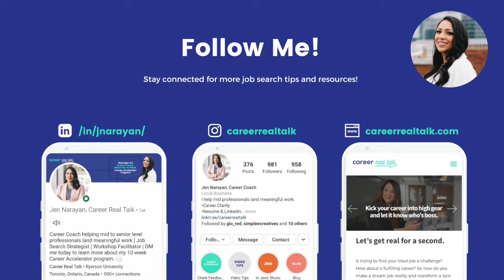SIGNS YOUR EGO IS GETTING IN THE WAY OF YOUR JOB SEARCH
Could your ego be getting in the way of landing the perfect job?

Most people will say "heck no", but sometimes you don't even realize that certain things you may be doing subconsciously are the reason you're not receiving offers.

Want to know what they are?

Check out today's video where I talk about things you may not even realize you're doing that's setting you up for failure. You'll want to make sure you're catching these things ahead of time so you can improve before it's too late!